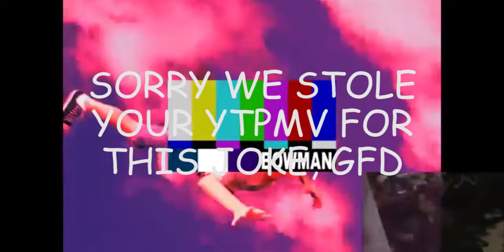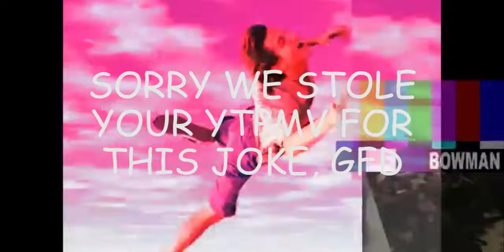Rock My Forum (Reupload)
on abril 6rd a channel name VVvarvrrr has been taked down with malishious fra udolent copyright strikes by the fourmer yuotube star: ray will.i.am johnson; he has taken down not profitt msuical remixes that comtain the YtPMV name "rock my Form"; this work has beem PORTECTED under fair use laws and there four any attempts at filling DmCAS are insantly froudulunt due to him not owning the YPTNV,
he also use shady methods to take the same video twice!! which lead to to the cahnel deletion. by using a fake compiny "3 incorporati" he was able to keep fillin dmc.
this is why i upload rock the forum today; with the permishin of it is rightful owenr: xabrle
this is my protest against theInjustice: Gods Among Us abuse of the yo urtube DMcA tsystem.

(sorry fo steal it